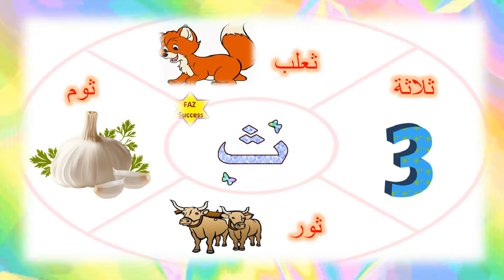الحروف العربية الأبجدية حرف ( ث ) الثاء The Arabic Alphabet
هيا نتعلم الحروف العربية الأبجدية
في كل فيديو حرف جديد
أرجو أن تستمتعوا معنا في هذه السلسلة
كل الكلمات مترجمة للغة الإنكليزية والفرنسية
نرحب تعليقاتكم المميزة
كما نتمنى من أحبائنا الصغار أن يكتبوا لنا كلمات أخرى بالحرف الذي تعلموه
We hope you like the Arabic Alphabet video
We translated all the words to English and French
Enjoy Learning with us.
Best Regards & Love from FAZ family

في فترة الحجر المنزل في زمن كورونا، لا يسعنا إلا أن  نزداد علما وترفيها
In corona home quarantine ,the best thing to do is to educate and play more